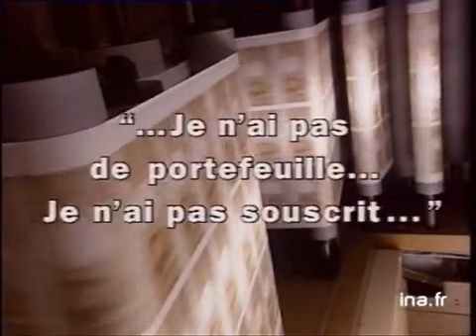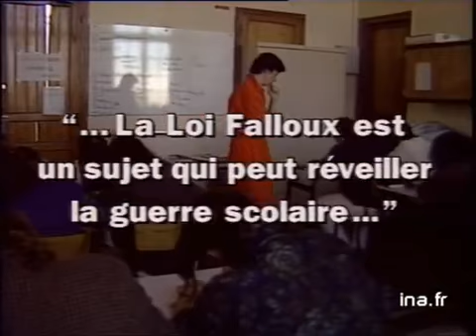PHRASES MITTERRAND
14 juillet 1993
Principaux thèmes développés dans l'interview de François MITTERRAND, commentés par le journaliste et illustrés par des images non réutilisables (incrustations).      -  EMPRUNT :je n'ai pas de porte-feuille... / fabrication de billets de banque.      -  RELANCE DE LA CONSOMMATION : il faut éviter de laisser sur le bord de lar route des Français qui seraient des Français de deuxième zone / acheteurs dans un supermarché.      -  PRIVATISATIONS : Aérospatiale, Elf, Snecma, prudence extrême / VA siège social de ?.      -  CHOMAGE : depuis douze ans on a tout essayé / bureaux de l'ANPE / PE annonce offre d'emploi sur ordinateur.      -  SECURITE SOCIALE : pas de médecine des riches et des pauvres / médecin remplissant une feuille de soins.      -  LOI FALLOUX : sujet qui peut réveiller la guerre scolaire, elle a attendu 143 ans elle peut attendre jusqu'en octobre / salle de cours.      -  ROCARD : candidat virtuel à l'Elysée / PE Michel ROCARD.      -  PE  François MITTERRAND dans la bibliothèque de l'Elysée, face aux journalistes Patrick POIVRE D'ARVOR, Paul AMAR et Jean-Pierre ELKABBACH. Images d'archive INA